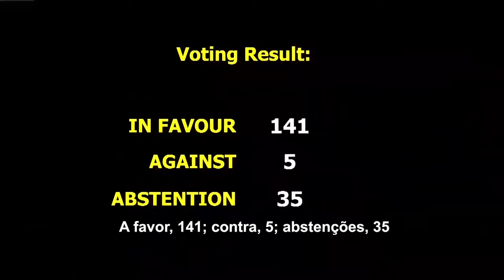Relembre: Assembleia Geral ONU deplora ofensiva da Rússia à Ucrânia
Presidente da Assembleia Geral anuncia resultado da votação, que repudiou ataque. Secretário-geral diz que é hora de acabar com a violência e embaixador do Brasil na ONU, Ronaldo Costa Filho, explica voto favorável do Brasil pedindo que ambas as partes busquem o diálogo e o cessar-fogo imediatos.
Apresentação: Monica Grayley
Edição de imagem: Mayra Lopes